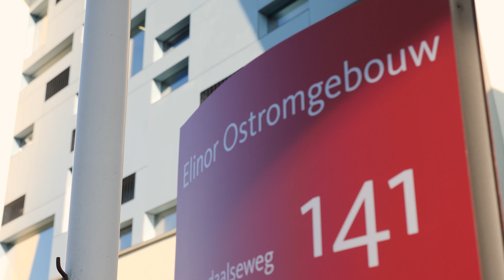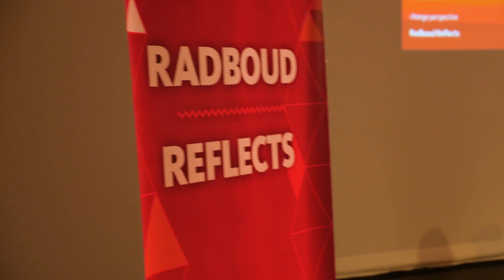Opening Elinor Ostromgebouw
Op 8 februari 2018 werd het Elinor Ostromgebouw, het nieuwe onderkomen van de Faculteit der Managementwetenschappen, feestelijk geopend!